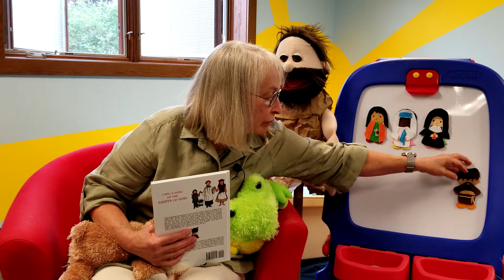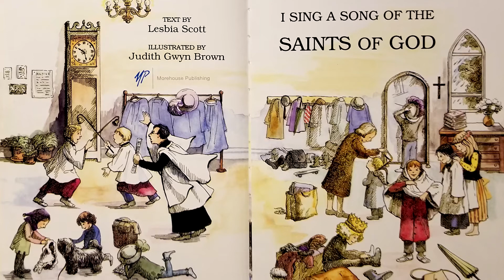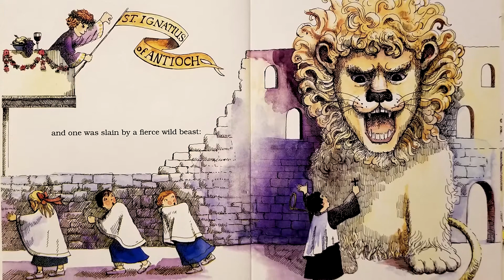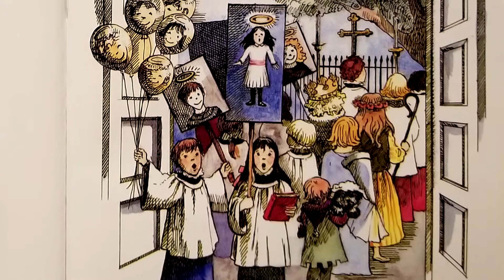KF Story Time 11/1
I Sing a Song of the Saints of God by Lesbia Scott, illustrated by Judith Gwyn Brown